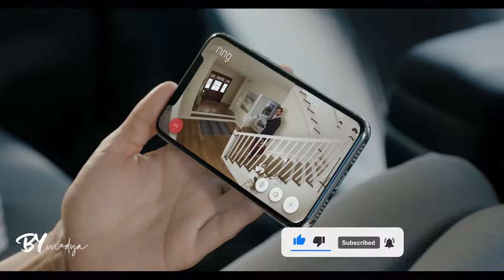Güvenlik Kamerası Görüntüleri Neden Çok İyi Değil?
videoda güvenlik kamerası görüntüleri neden çok iyi değil konusundan bahsederek güvenlik kameraları ile güvenlik kamerası görüntülerinden ev güvenliğine kadar kamera vs güvenlik kamerası karşılaştırmasından cctv videoları yüksek kaliteli görüntüler 4k uhd ultra hd 60fps  yüksek kaliteli görüntülere kadar olan kısmı özel bir belgeselle ele aldım.

Kesinlikle izlemen gereken faydalı videolarım!

Selam ben Berat Yüksel! Video Fotoğraf düzenleme ile ilgili bilgisayar programları ve mobil uygulamalar incelemeleri vlog videoları film dizi önerileri film dizi incelemeleri sinema dijital platformlar internetten para kazanma photoshop ve montaj programları hakkında detaylı bilgileri paylaştığım Eğitim kanalıma hoş geldin.